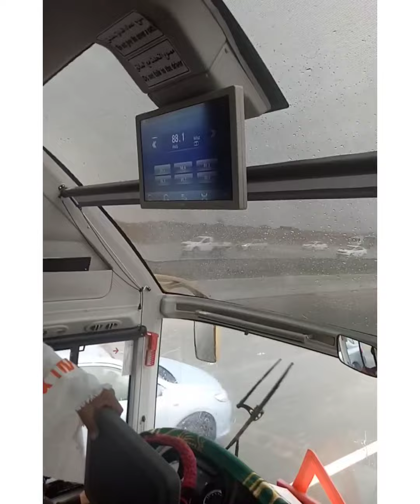Tausiah Ust Tengku Iskandar Disertai Hujan Deras Di Mekkah.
Video ini merupakan rangkaian perjalanan umroh ke 4. Sebelum tawaf wada. Selama perjalanan, kota Mekah diguyur hujan deras. Suatu fenoma yang langka.

Disela itu, pembimbing umroh yaitu Ustad Tengku Iskandar memberikan tausiahnya kepada rombongan. Tausiahnya berhubungan dengan perilaku kehidupan kita sehari-hari. Sangat bermanfaat dan tentunya menggugah hati kita untuk berubah ke arah yang lebih baik.